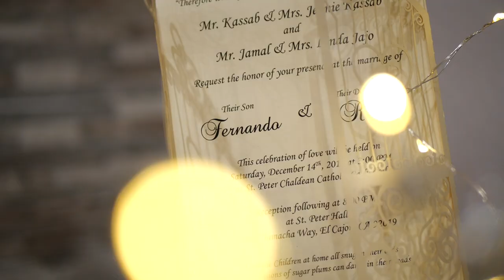Make me smile, laugh, and capture my heart - Fernando & Rita - Gary Sako Weddings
Your love is eternal, your love makes me happy...These simple and happy moments are captured by the photos we take to allow us to relive that moment for years and lifetimes to come.

Fernando & Rita ’s wedding Ceremony was filmed at St Peter Chaldean Catholic Cathedral and the reception at St Peter Chaldean Hall in San Diego, CA.

Gary Sako Films is a Wedding Photography & Videography company based in San Diego Californa. We would love to your Big Day.